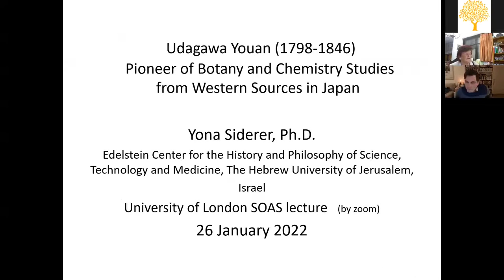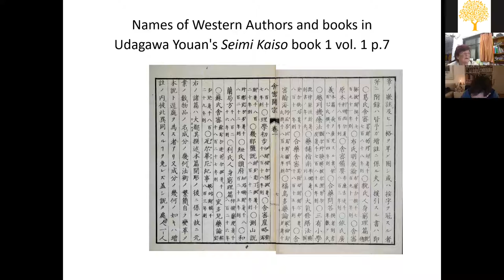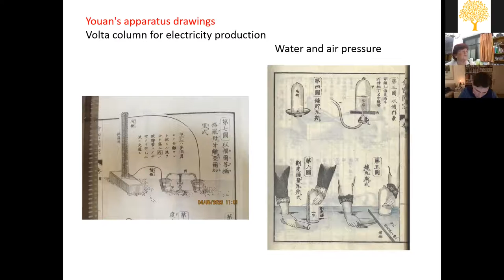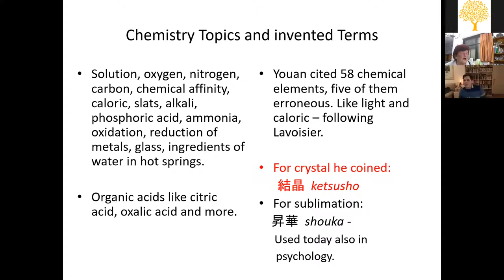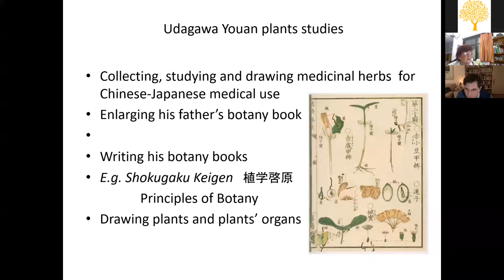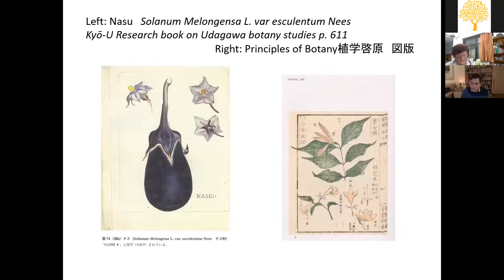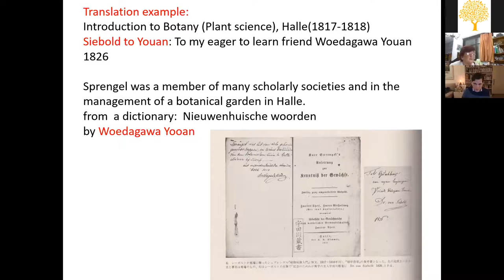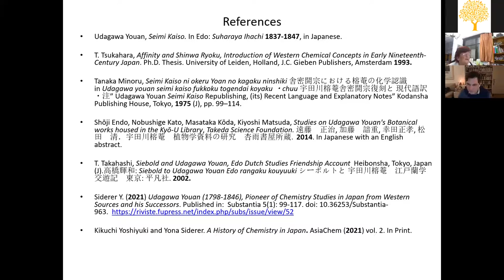Udagawa Youan (1798-1846), Pioneer of Botany and Chemistry Studies in Japan from Western Sources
Udagawa Youan (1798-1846), Pioneer of Botany and Chemistry Studies in Japan from Western Sources was recorded on 26th January 2022 with speaker Dr Yona Siderer (Edelstein Center for the History and Philosophy of Science, Technology and Medicine, the Hebrew University of Jerusalem).

In this article, Dr Siderer presents the Japanese book Seimi Kaiso, meaning Introduction to Chemistry, published in Japan between 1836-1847 by the medical doctor and scholar Udagawa Youan. The book was based on his study of and translations from more than twenty four chemistry books from Europe that were imported to Japan by Dutch ships. The books in Dutch, their authors, and their origin from other languages, e.g., Latin, French, Swedish and more will be presented.